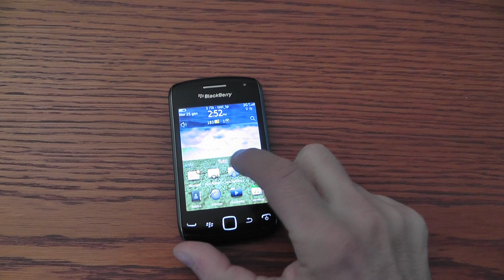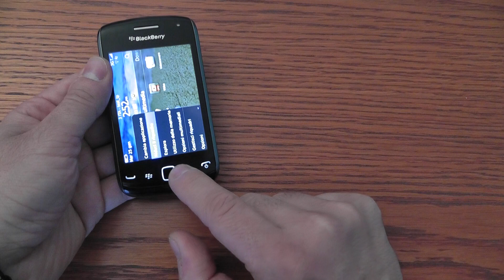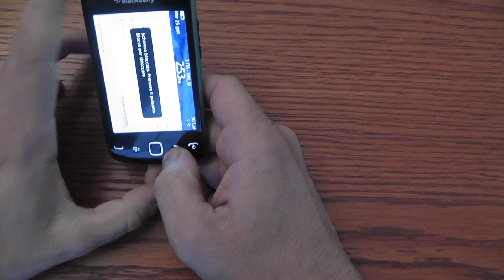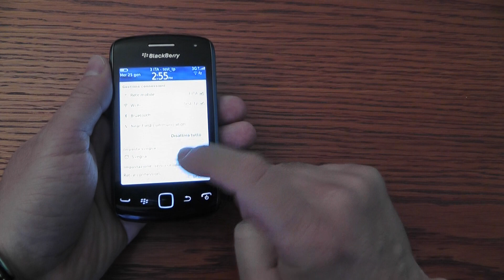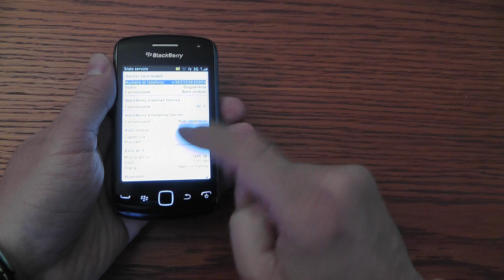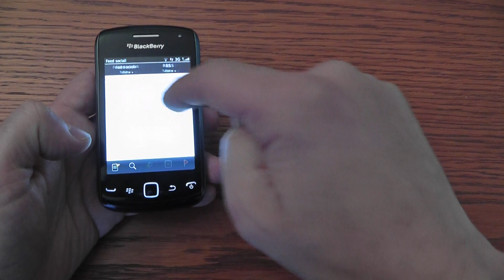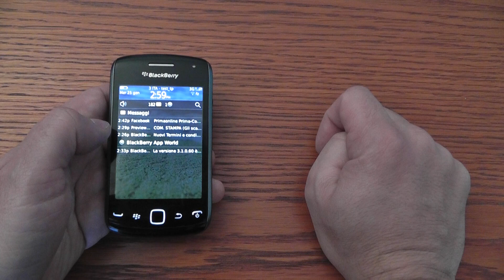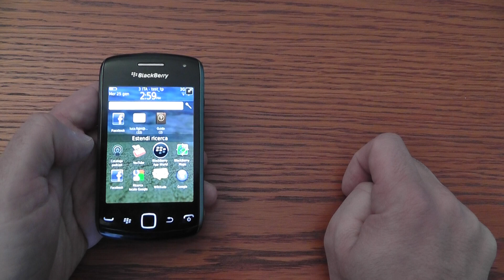BlackBerry Curve 9380 - anteprima video - Cellularemagazine.it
Primo contatto con il nuovo smartphone BlackBerry equipaggiato ocn display touchscreen da 3,2 pollici